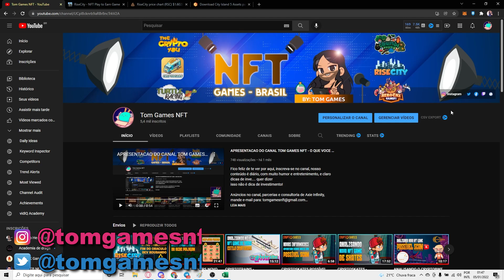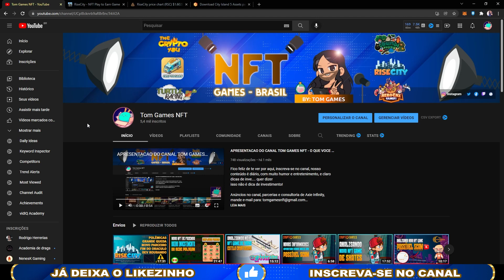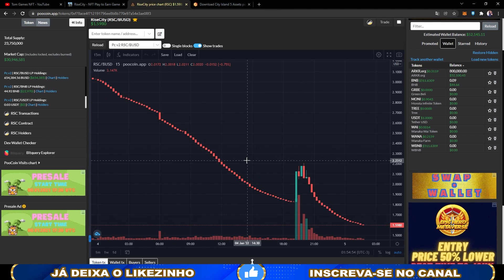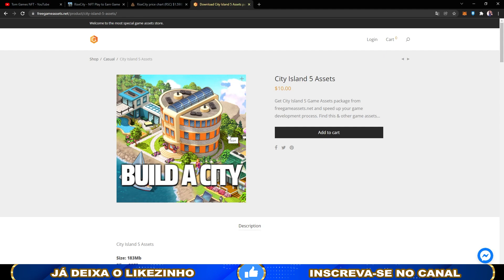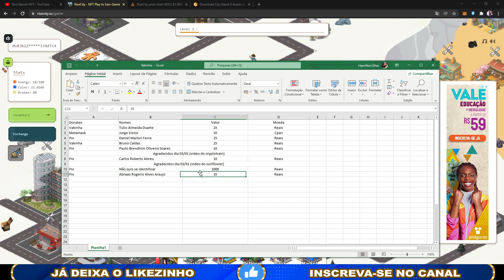RISE CITY - SISTEMA ORACLE REMOVIDO, O QUE MUDOU?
EXA o Dev de Risecity, passou a última semana dizendo o quão impossível seria retirar o Sistema Oracle do jogo, e com uma manutencao de apenas
1 hora ele conseguiu o impossível. O Sistema foi removido!

Temos uma Vakinha online! Para me ajudar a elevar o canal ao próximo nível

Caso queira ajudar por Pix, minha chave pix é o e-mail do canal.

Caso queira ajudar com cryptomoeda minha metamask é:
0x81e24E31658E4C28f038C50497E90e21317156b4